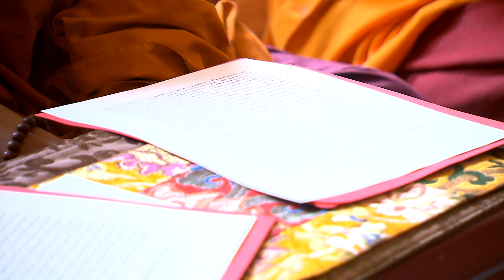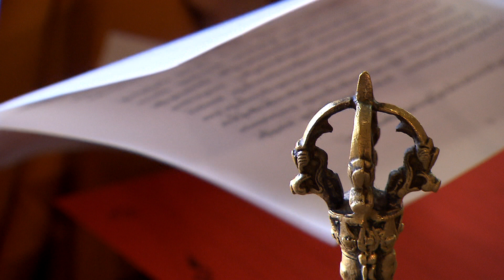Dalai Lama besucht das Kloster Rikon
Das Tibet-Institut Rikon feierte seinen 50. Geburtstag
Tibet-Institut, Rikon
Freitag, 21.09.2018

Im Jahr 2018 wurde das Tibet-Institut Rikon fünfzig Jahre alt. Wir sind sehr dankbar, dass Seine Heiligkeit der 14. Dalai Lama unsere Einladung angenommen hat und vom 21. bis 24. September 2018 verschiedene Veranstaltungen in Rikon, Winterthur und Zürich mitgestalten hat.